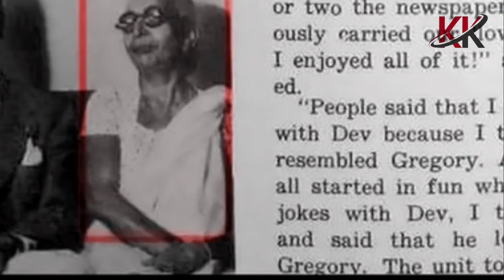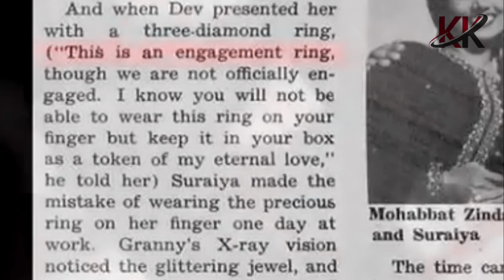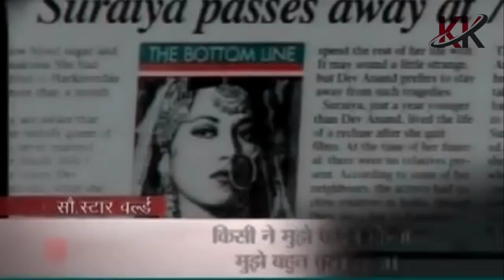सुरैया एक्ट्रेस का जनाजे का वीडियो आपने कभी नहीं देखा होगा?Suraiya Funeral Rare Video